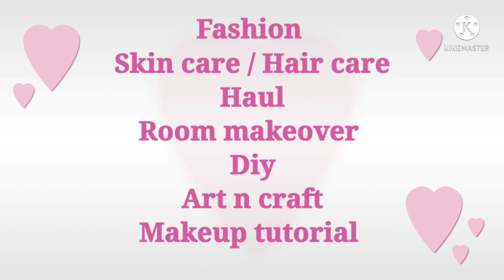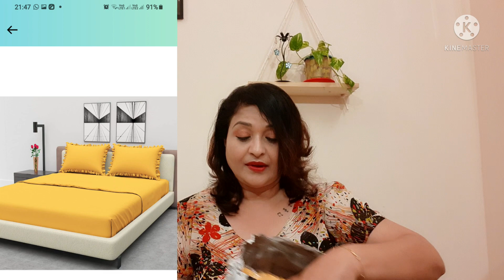Huge Amazon home decor haul 2021# under 1000rs